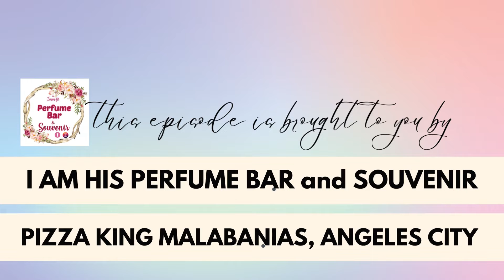Motherhood / Parenting The Christian Way /Guest: Debra Pamintuan/ Daily Drop Message ep 1/ ETVPH